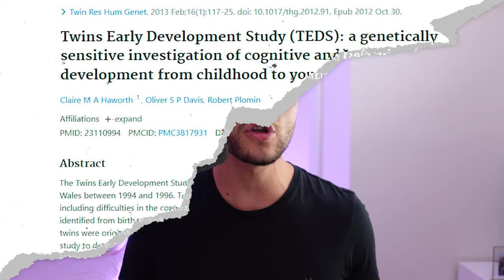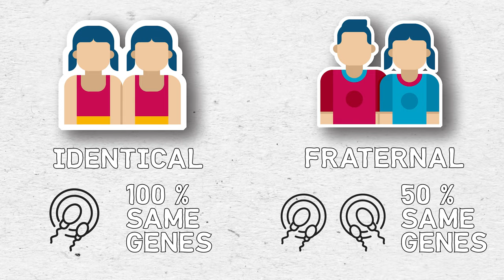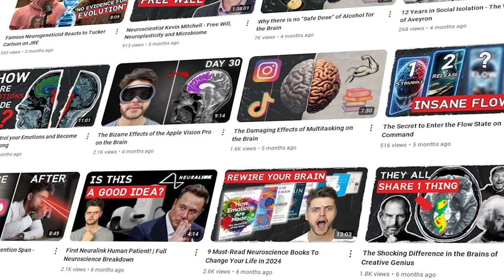Top 10 Controversial Findings in Behavioural Genetics with Dr Robert Plomin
Robert Plomin is a prominent behavioural geneticist known for his pioneering work in the field of psychology and genetics. His research has significantly advanced our understanding of how genetic and environmental factors contribute to individual differences in behaviour, personality, and cognitive abilities.

Timestamps:
0:00 Introduction to Behavioral Genetics
08:47 The DNA Revolution: Studying Genetic Influence
18:57 The Nature of Nurture: Non-Shared Environment
30:34 Recognizing the Biological Component
39:36 Predicting Behavior with DNA
44:40 The Interaction of Genetics and Environment
53:23 Cultural Variations in Heritability
01:01:17 The Development of Similarity in Twins
01:14:03 The Overlap of Genetic Factors in Psychiatric Disorders
01:20:34 Understanding Traits as Quantitative Rather Than Qualitative
01:54:16 The Influence of Parents in Child Development
01:59:35 The Limited Control of Parents
02:08:23 DNA Dating and DNA Augmentation
02:16:59 Concerns about Data Breaches and Genetic Caste Systems
02:32:27 Equal Opportunity and Social Mobility in Genetics